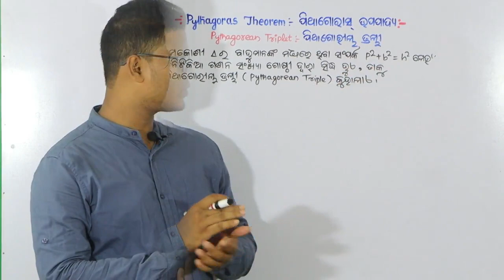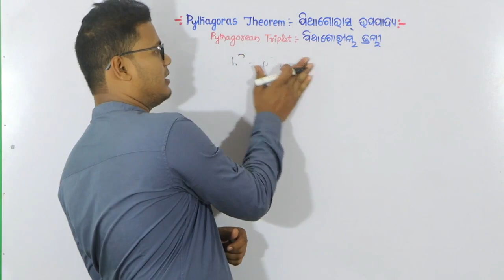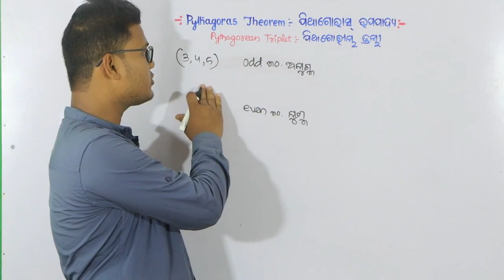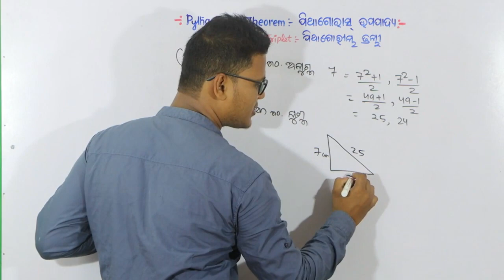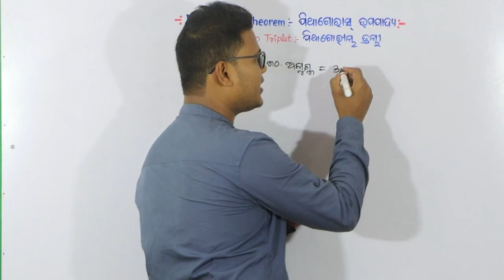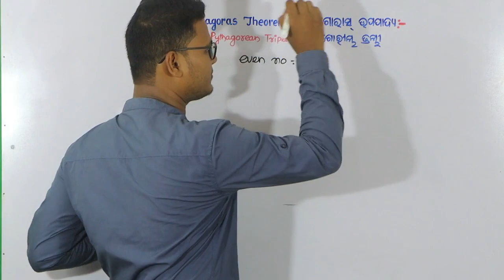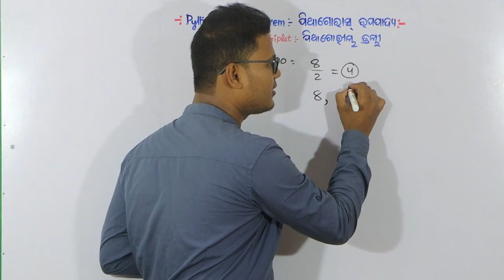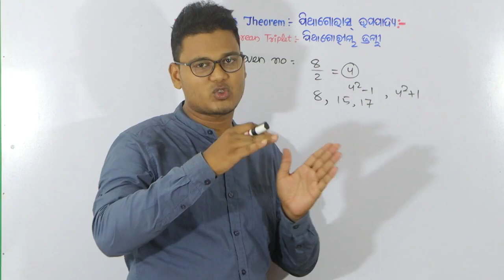Pythagorean Triplets-Special Tricks || ପିଥାଗୋରୀୟ ତ୍ରୟୀ ||Think out of the box by ddn maths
Points covered in this video:
            What do you mean by PythagoreanTriplet?
             Trick to find out Pythagorean Triplet
An awesome method to find the corresponding two integer numbers which satisfy Pythagoras theorem on them,if we are given the smallest integer.
This special trick will help the students to find out the Pythagorean triples  with full of enjoyment.
THINK OUT OF THE BOX  is always available to help the needy who actually need it.